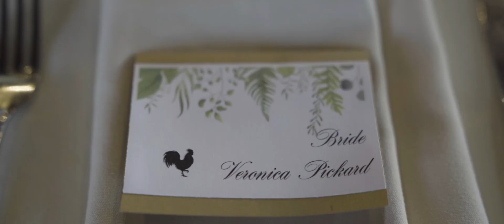Perfect Weather for Perfect Couple | Veronica & Jameson Wedding in Guelph